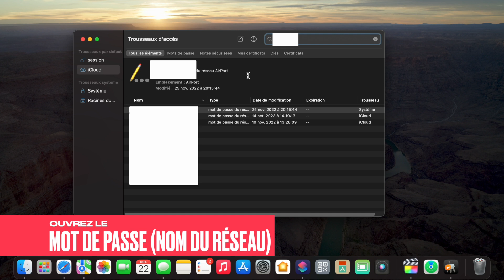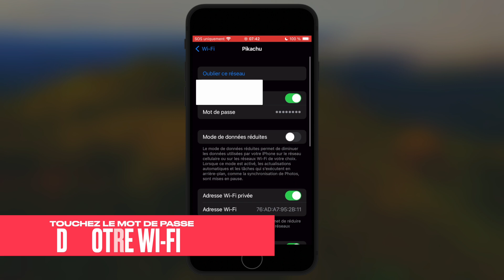Comment connaître le mot de passe de votre réseau wifi actuel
Dans cette vidéo je vous montre comment connaître le mot de passe de votre wifi actuel sur iOS, iPadOS ou MacOS ? Bon visionnage 🌿

🪻Découvrez mon serveur discord qui vient d'être mis à jour